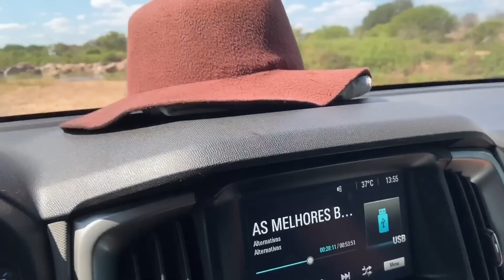VEJAM TUDO QUE ACONTECEU NO RIO PAJEÚ